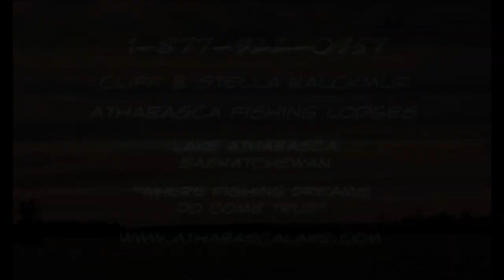Simply Fishing: FishnStixTV Show # 003 A Block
FishnStixTV Show # 003 A-Block... Viewers sharing their successes.